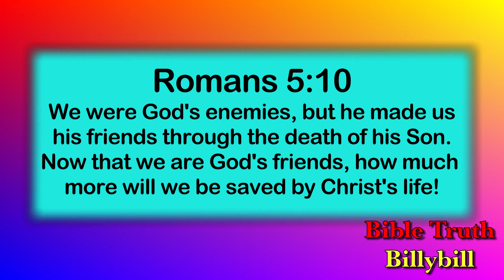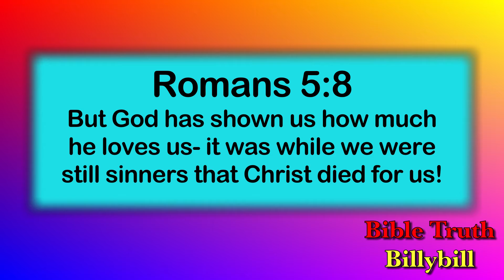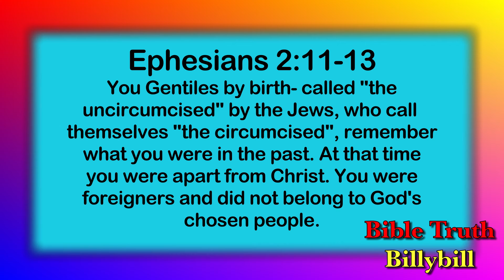WHY JESUS DIED FOR US?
Why did Jesus come? Why did Jesus claim to die for us? Was there a need for him to even come here on earth? Is it even true that he removed all the sins of men? How can I know that he came to save me? Are these all the questions you are asking yourself every time as a believer or non believer? If that sounds like you then its a great time for you to watch this video to learn more.

I will be posting 2 videos a week so do keep in touch. Love Ya.